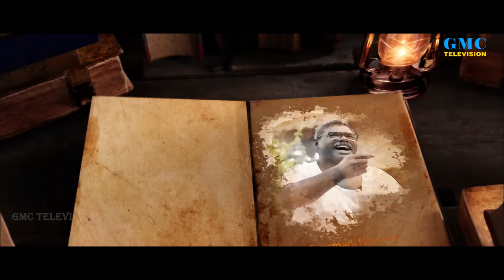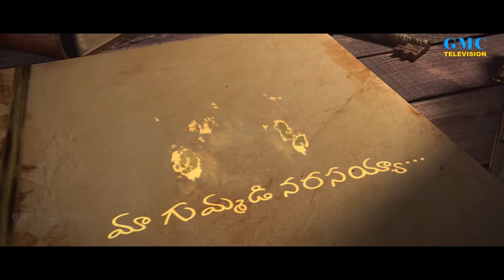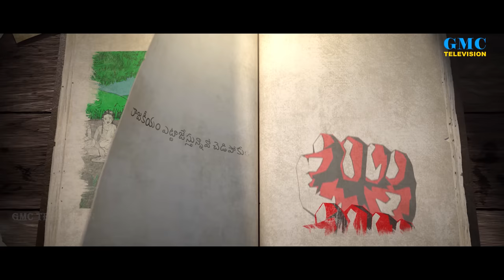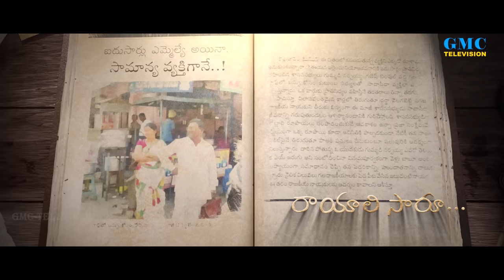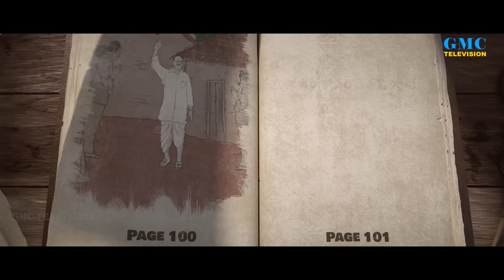Gummadi Narsaiah Song|Biopic Movie Pre-Promotional|Charan Arjun|Parameshwar Hivrale|Divyamalika|Dtl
Story,Screenplay, Direction
Parameshwar Hivrale
Banner: DARK TO LIGHT CREATORS
DOP: Akhil valluri
Music, Lyrics,Singer
Charan Arjun
Editor: Satya giduturi
Costumes: Supriya reddy , Sushmita reddy
Publicity designer: Viva reddy
Story board & art: Babu dundrapelly
Gmc Excutive Producer:
Bairavan

Female Singer: Divya malika
Programmed by: Bharath Madhusudan
additional Keys:Roni Adoms
Audio Mixed and mastered by: Bob phukan
Recorded at G miracles Crew by
Mahie Kondeti
and Arun Kumar
Music production: Malya kandukuri
Studio manager: Mallikarjuna
Asistent: Ganesh Chowhan

CREW:
Krishna Madupu , Balaji Raju, Ssharadh Chandra, Nandana Krishna Madupu, Karna Naidu, Sanjay Punna, Vishwan, Rakesh Nyamathabad, Harsha Althi, Dinesh, Goutham Giduthuri, Narsing Wadekar, Sahithi,
Production manager : Satya Siriki
PRO : Sai Satish
With : Satya Studios & ASRR Creations

సాకి:
ఆదమరిచి నిద్దరబోతున్న
ఆదివాసి గిరిజన గూడాన
పొడిసినాడు పొద్దుపొడుపోలే
గుమ్మడి నర్సయ్యా...
మట్టిమనుషులందరికి తాను సుట్టమోలే పుట్టీ పెరిగాడు
పేదతల్లి పేగుబంధమే
గుమ్మడి నర్సయ్యా...
ఎగురుతుంది ఎర్రాని జెండా
నీ గుండెలో...
ఎత్తినావు సుత్తి కొడవలినే
చిన్న ఈడులో...
జనము కొరకు ఉంటే చాలంటే...
జనములోనే జనములానె ఉంటానంటావే...
సైనికులే అక్కర లేని
రాజువు నువ్వయ్యా..
ఓ గుమ్మడి నరసయ్యా.
సైకిలెక్కి పరిపాలించే
సారువు నువ్వయ్యా...
మా గుమ్మడి నరసయ్యా...!

చరణం 1
F:
బతుకంత ఒకటే జెండా
మోసావు దించేయకుండా...
ఆ బరువు భాద్యత నీకు
ఎట్టా వచ్చే బంగారు కొండా...!
ఏ జీతమాశించకుండా
నీ గీత దాటేయకుండా
ఈ రాజకీయం ఎట్టాజేస్తున్నావో చెడిపోకుండా...!
M:
కష్టమన్న మాట వింటే కాలు ఆగదూ..
యుద్ధమంటే నువ్వు ఎపుడు సిద్దమంటవూ...!
నమ్ముకున్న సిద్దాంతాలు
అసలు వీడవూ..
నమ్మినోళ్ల అమ్మలాగ కాపు గాస్తవు..
F:
జనము కొరకు ఉంటే చాలంటే జనములోనే జనములానె ఉంటానంటావే...
చరణం 2
M:
బతకడానికో బతుకుదెరువుకో రాజకీయమంటే ఒప్పవులే..
బతుకులు మార్చే బందూకై
నువు బయలుదేరినావులే...!
చరితలోన ఏ కథను జూసినా
జనము మెచ్చినా నాయకులే...
నువ్వు మాత్రమే నాయకులెందరొ మెచ్చుకున్న నేతవే..
నీ తండ్రి పంచిన రెండెకరాలే
నీకు పొట్టకూడూ..
సర్కారు ఇచ్చిన ఆ పెంకుటిల్లే
నిన్ను కాచే గూడు..
పుస్తకాన ఓపేజీ రాస్తే
చాలదంట నీకూ...
పుస్తకమంతా నీ కథనాలే
రాయాలి సారూ...
F:
ఇల్లెందు నీ ఇల్లంటా
లేనోడే అయినోడంట
పెద్దన్న పాత్రల ఎంత పద్ధతిగున్నవె
ఓ నరసన్నా..
గుడిలోన దేవుడు అంటా
అడవుల్లొ అన్నలు అంటా
గొడుగల్లే కాస్తూ నువ్వు
జనమున ఉంటవు ఓ జననేత...
M:
విప్లవాల కొమ్మన విరబూసినావులే వీరుడన్న మాటకు సరితీరు నీదిలే...!
నీ గుమ్మం తొక్కాలంటే
గుండె ధైర్యమూ అక్కరే లేదు
గుప్పెడు ప్రేమ చాలులే...
F:
M:
జీతం కోసం నేతవు గాలే
జీవితాలు మార్చే
ధ్యేయం నీదేలే
నోటుతో నువ్వు ఎన్నిక గాలే
ఓటమి గెలుపైనా
ఓటునే నమ్ముకున్నావే

Charan Arjun GMC Television Exclusive Private Video Songs Official YouTube Channel